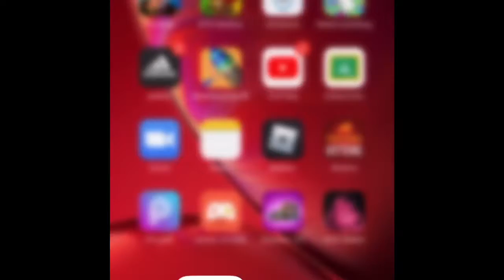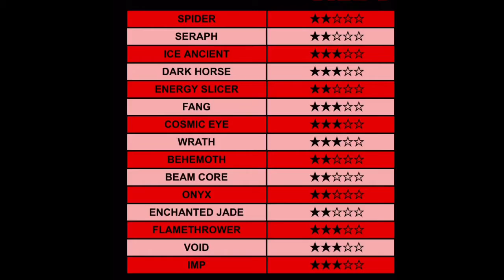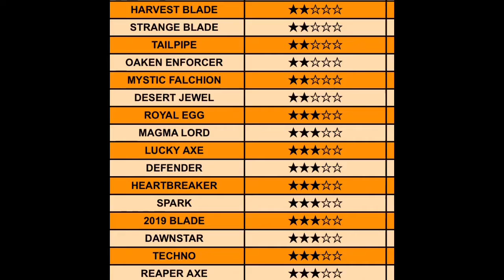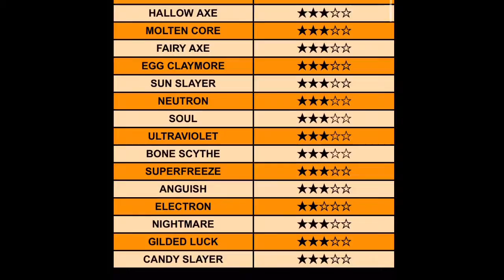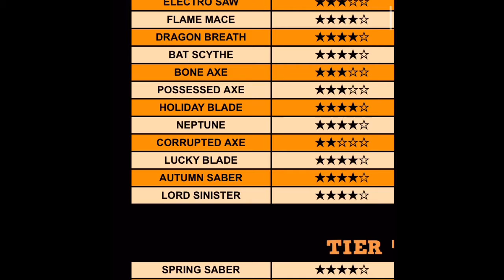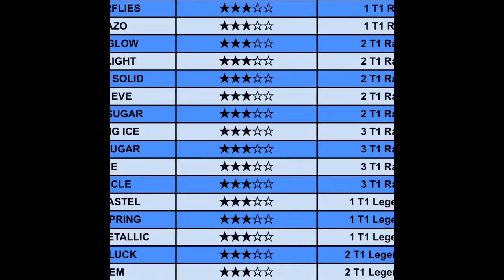Assassin Value List July 5 (All Rarities)